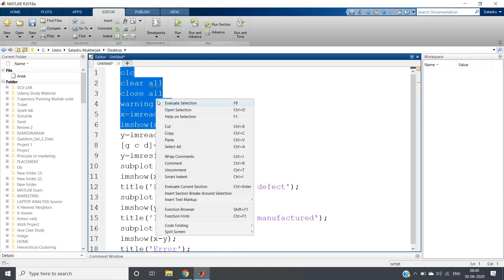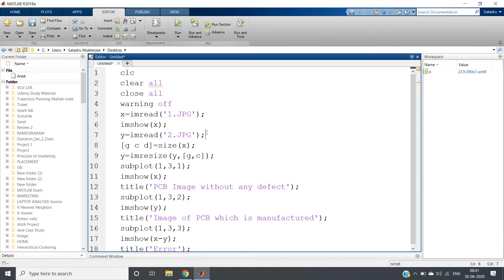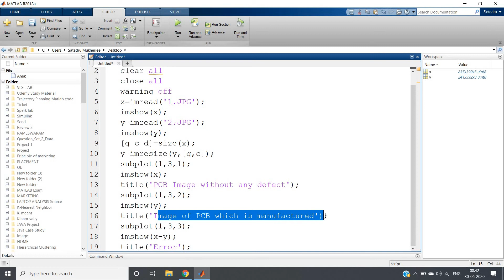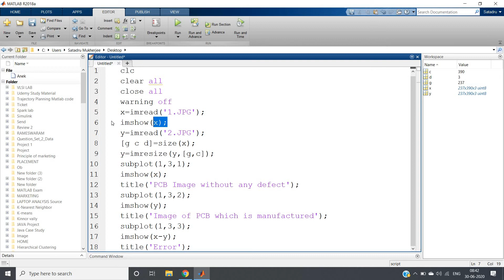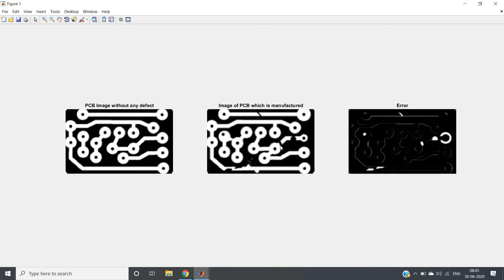Detecting Manufacturing defects in Industry | Image Processing | MATLAB